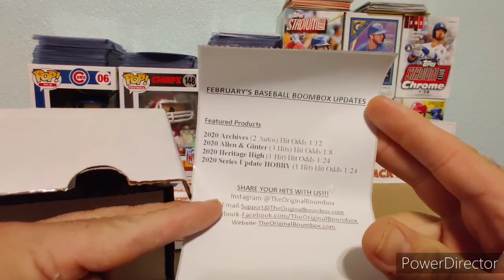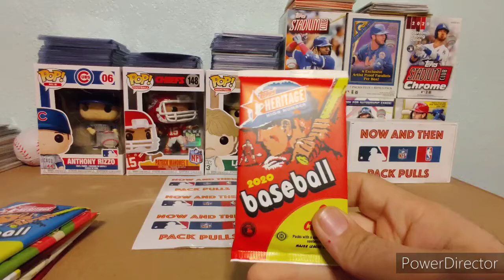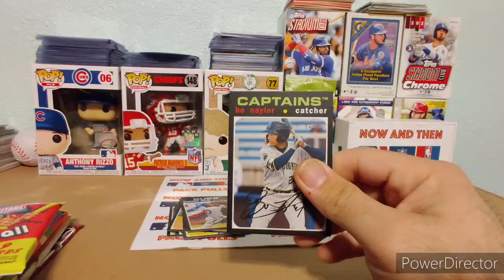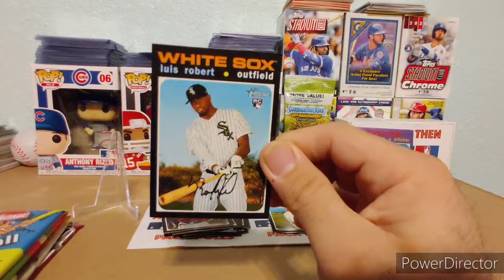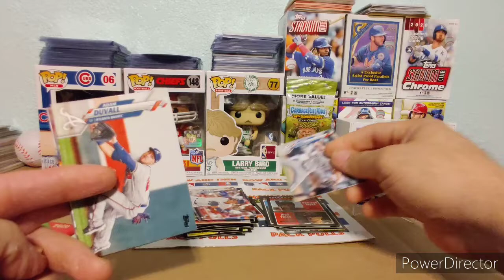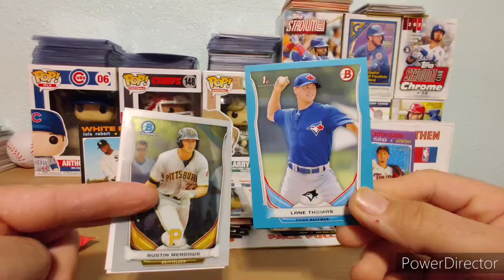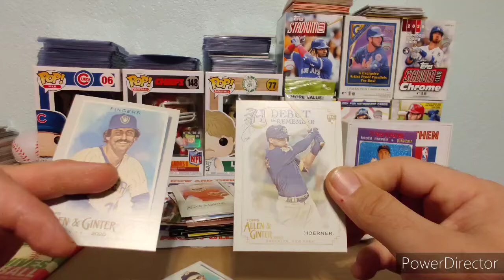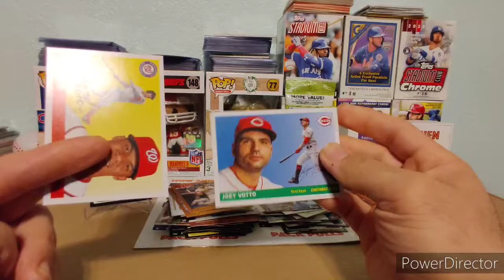February Boom Box. my first since 2019.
recently re-subbed to the Boom Box. can i pull some fire? 🔥